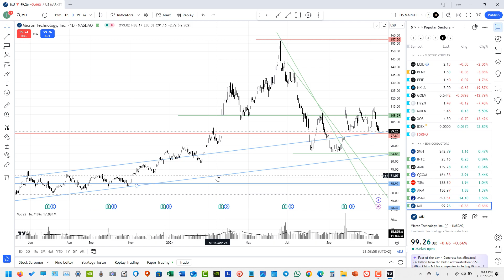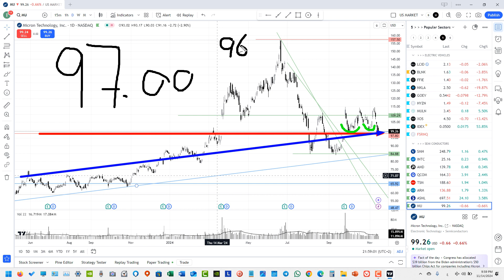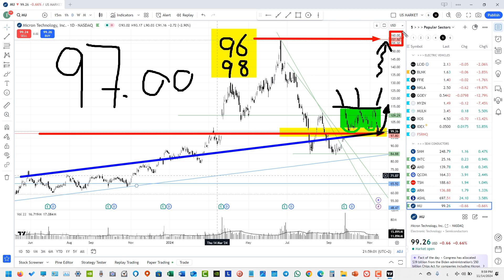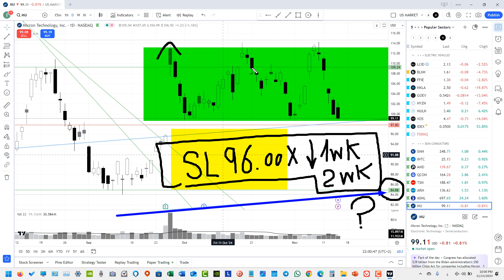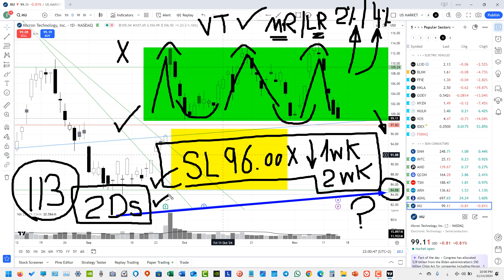طلبات المشاهدين | سهم مايكرون تكنولوجي - 2024.11.14 - MU